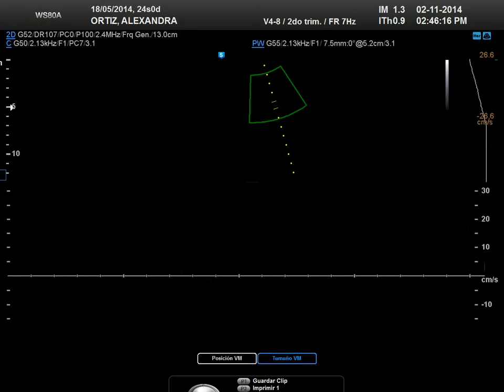WS80A "ELITE", ecografía realizada por el Dr. Horacio Quiroga en Bogotá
Esta ecografía la realizó elDr. Horacio Quiroga durante las sesiones del Congreso de Medicina Familiar, 2 y 3 de Nov. en Bogotá.